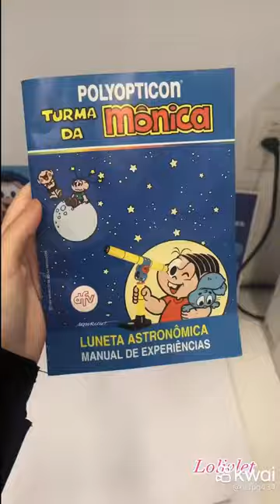Mauricio de Sousa 🤯